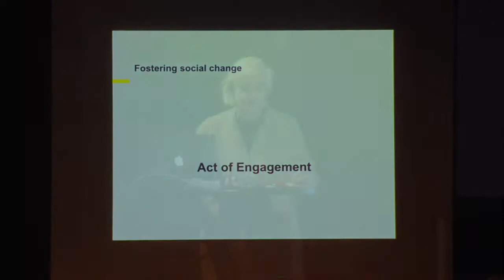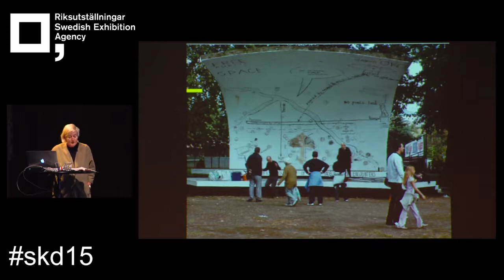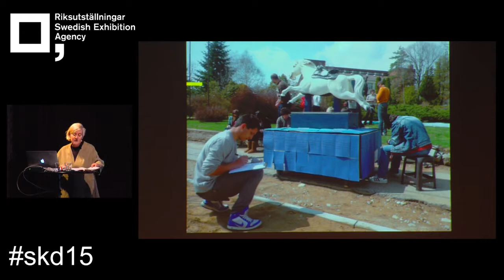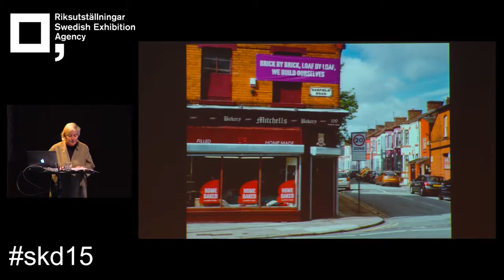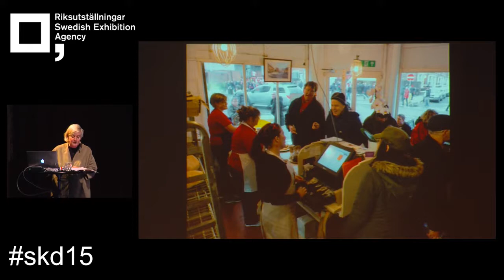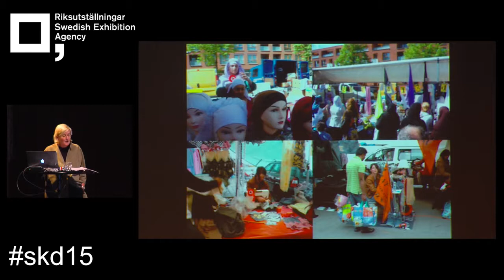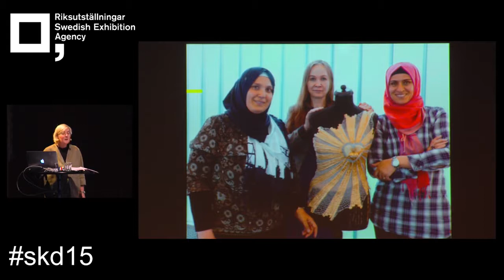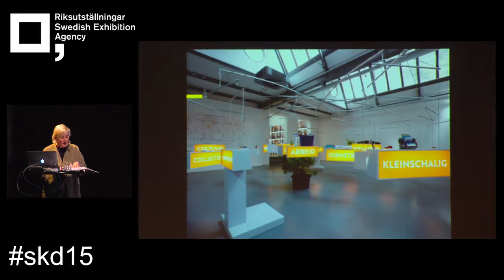Jeanne van Heeswijk - Collectively Taking Responsibility for the Place Where We Live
Jeanne van Heeswijk, Artist, Rotterdam.